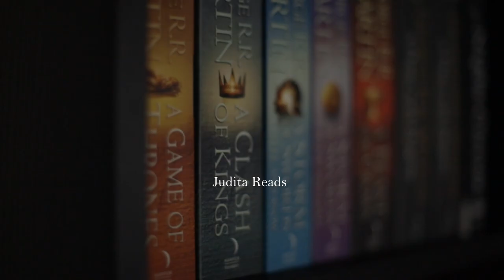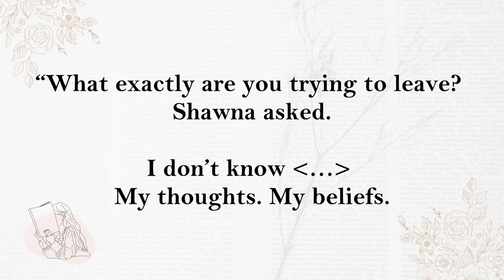Notes on an Execution - A Necessary Read for Any Crime Lover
This book review of Notes on an Execution by Danya Kukafka include both spoiler free & spoiler reviews.

0:00 Introduction
0:29 Synopsis
1:19 Non Spoiler Review
5:41 Spoiler Review